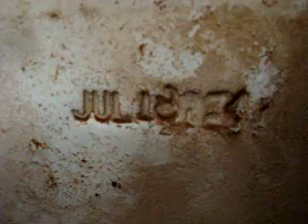American Standard SpaceSaver Cadet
another one, this one also is a 1994. flushes well.